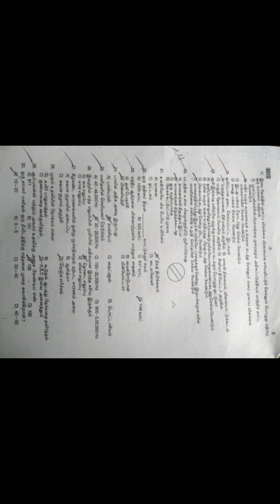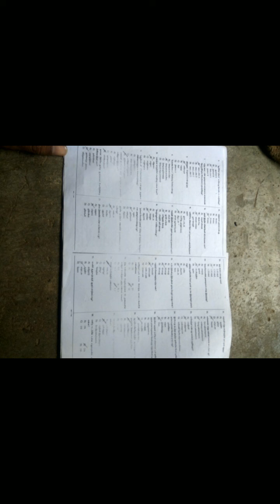q&a இரண்டாம் நிலை காவலர் தேர்வு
# q&a  # police # police exam,   # tn police   # tn police exam
# tnusrb  # tnusrb police exam  # exam   # thirumala  # thiru mala
# second grade police exam     #  இரண்டாம் நிலை காவலர் தேர்வு

# திருமலா